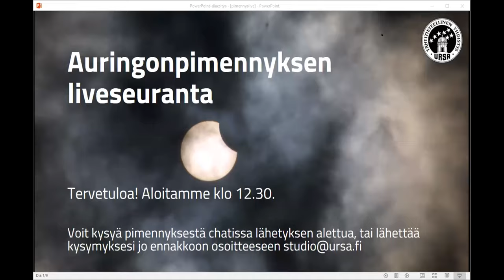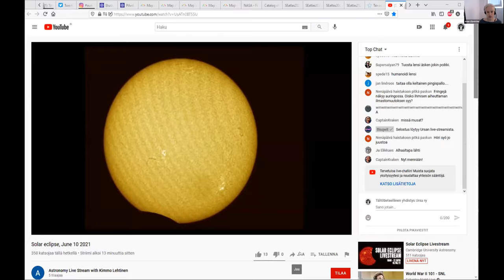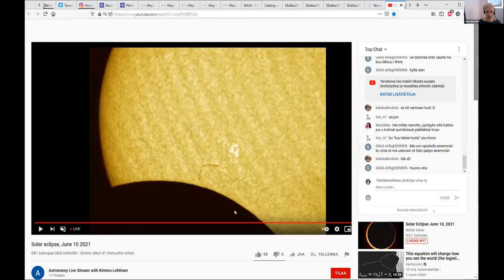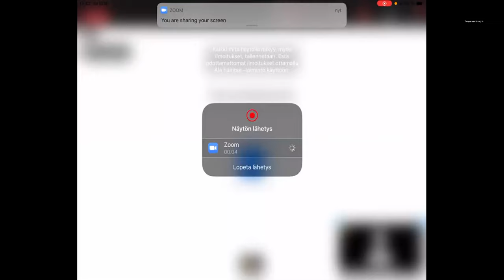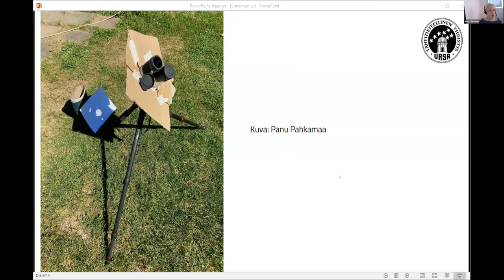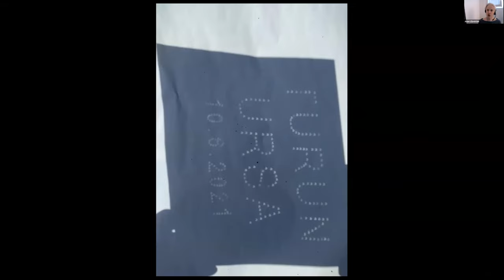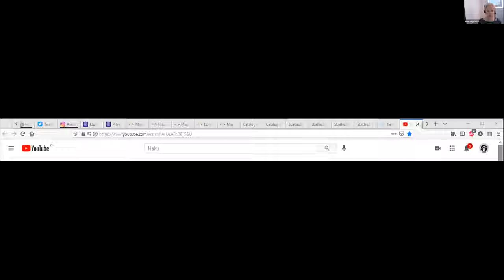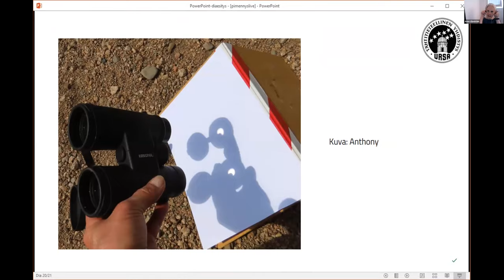Ursan pimennyslive: osittaisen auringonpimennyksen seuranta 10.6.2021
Zoom-webinaarina tehdyssä lähetyksessä Ursan tiedottaja Anne Liljeström ja tähtiopas Tuukka Perhoniemi seurasivat osittaisen auringonpimennyksen etenemistä 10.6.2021.

Lähetyksessä kerrottiin lisää auringonpimennyksistä ja annettiin vinkkejä sen turvalliseen seuraamiseen, näytettiin suorana pimennyksen etenemistä Espoossa ja Helsingissä, näytettiin katsojien lähettämiä kuvia pimennyksestä sekä vastattiin pimennysaiheisiin kysymyksiin. Lähetyksessä oltiin myös yhteydessä paikallisiin tähtiyhdistyksiin ympäri Suomea.

Pimennys-webinaarin järjestämistä tuki Opintokeskus Sivis.